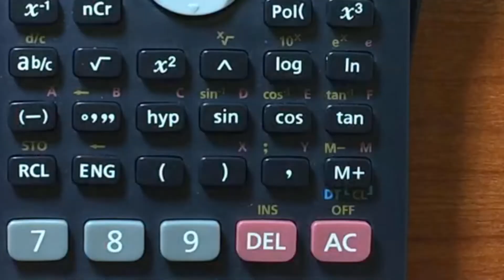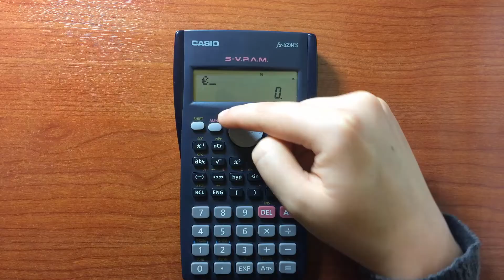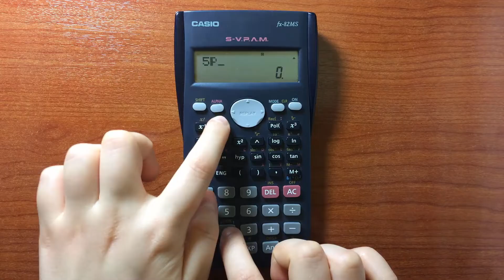Bilimsel Hesap Makinesi Kullanımı 3 - Fonksiyon Hesaplamaları (Calculator Tutorial 3)